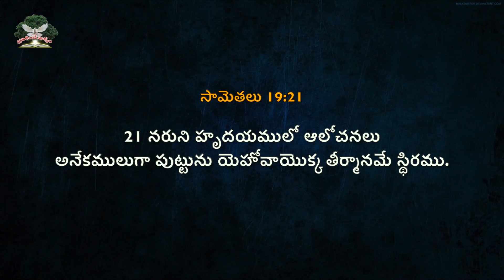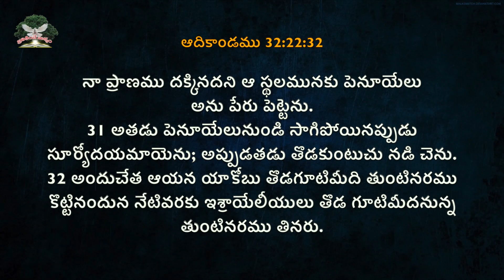దేవుడు మన ఆలోచన ప్రకారం వెళ్ళడు. || Rev. CHARLES P JACOB || PHILADELPHIA AG CHURCH || VIJAYAWADA.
Our Account Details:
Name :  PHILADELPHIA AG CHURCH
A/c No: 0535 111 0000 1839
IFSC Code: UBIN0805351
VIDYADHARAPURAM BRANCH